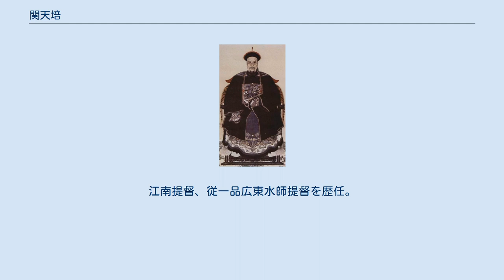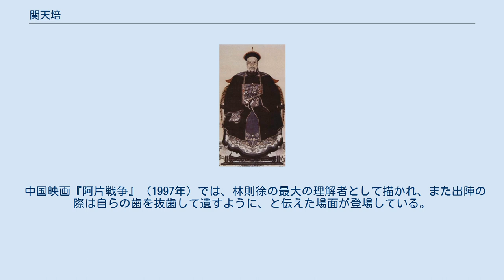関天培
関 天培（かん てんばい、1781年 - 1841年2月26日）は、中国清末の武将。
字は仲因、号は滋圃。
諡号は忠節。
清朝の民族的な英雄として高く評価されている。
 江蘇省淮安府山陽県に生まれた。
若い頃は一兵卒から立身し、長じては道光年間の清朝において重きをなした。
『籌海初集』などを残した。
江南提督、従一品広東水師提督を歴任。
人望が厚く、身分をこえて慕われたという。
その生き様は、のちの曽国藩らにも影響を与えた。
 林則徐によるアヘン禁止が布かれた際は、これに協力し虎門でアヘン処分を敢行。
イギリスとの主戦論をいち早く支持した。
阿片戦争（アヘン戦争）勃発後、康熙年間に築かれていた虎門要塞を拡充、整備。
広東防備と強化を唱え、イギリス艦隊を迎え撃つ。
道光21年（1841年）2月6日、チャールズ・エリオット率いるイギリス軍の精鋭部隊と抗戦。
虎門の戦いでは凄まじい攻防のなか自らも虎門要塞で奮戦し、最期は攻めかかる敵軍の一隊をおびき寄せ、もろとも玉砕したと伝えられている。
その戦いぶりに感銘を受けた敵軍イギリス艦隊（ブレンハイム号）は弔砲を鳴らし、その死を悼んだ。
淮安には碑があり、林則徐は書を贈ったという。
 中国映画『阿片戦争』（1997年）では、林則徐の最大の理解者として描かれ、また出陣の際は自らの歯を抜歯して遺すように、と伝えた場面が登場している。